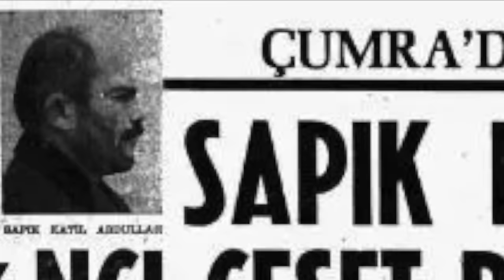Zabójcy z autostrady - Yigit Bekce i Mehmet Karahasan | Kryminalna Turcja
Historia o dwóch tureckich szalonych mordercach, którzy w ciągu 52 godzin pozbawili życia 7 osoób.

Będzie mi miło, jeżeli zaobserwujesz mnie na moich mediach społecznościowych. To tam dowiesz się o sprawach, nad którymi pracuję oraz o zbliżających się odcinkach.

Zostań moim wspierającym i wysłuchaj nowe odcinki podcastu kryminalnego jeszcze przed premierą.

Lubisz to co robię? Podstaw mi wirtualną kawę

Wybrane źródła:

M. Kaygısız "Türkiye'deki Seri Katiler"
S. Yavuz "Türk Seri katiller 1960'lardan bugüne"